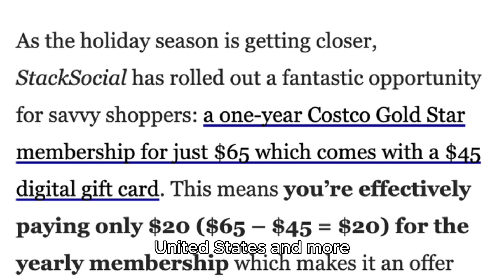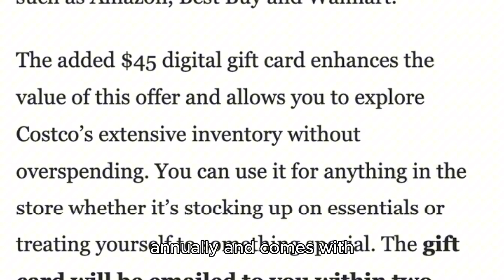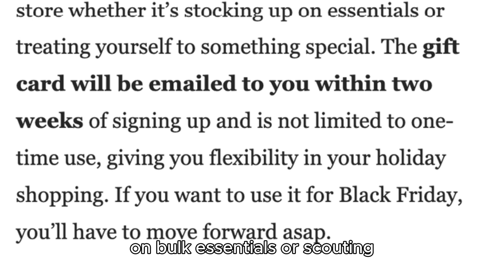Costco’s Black Friday Hack: Nearly Free Membership Deal Revealed! 🛒💳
🎉 Get ready for Black Friday with this amazing Costco membership deal! For just $65, you can snag a one-year Gold Star membership and receive a $45 digital gift card—making it effectively only $20 for the year! 🎁

In this video, we break down everything you need to know about this exclusive StackSocial offer. Learn how to take advantage of Costco’s unbeatable prices on groceries, electronics, and more, just in time for Black Friday. Plus, find out how the $45 gift card works and who qualifies for this time-sensitive deal.